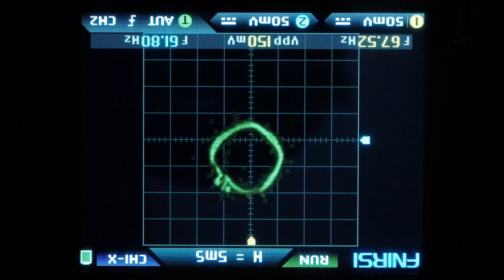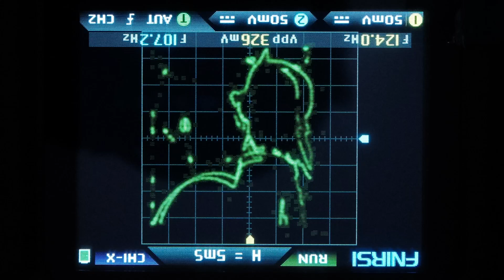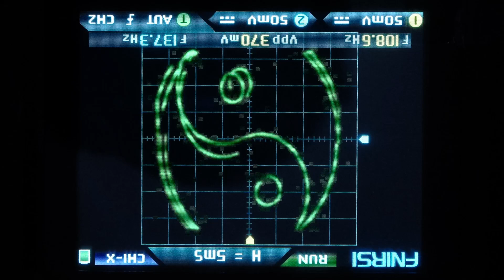[Bad Apple] Тест "PHOSPHOR" технологии в DPOX180H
Короткое видео тест технологии фосфора в портативном осциллографе fnirsi DPOX180H.